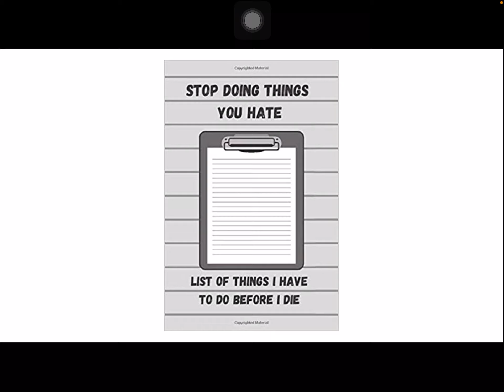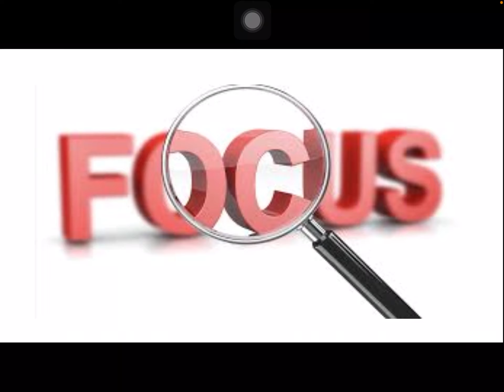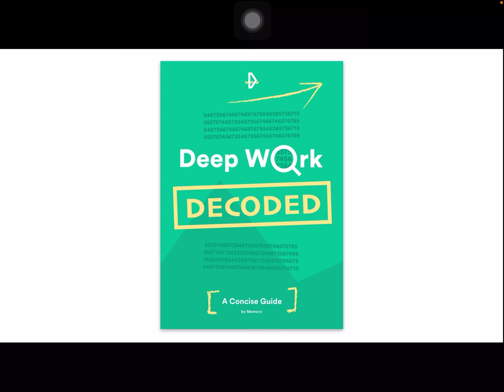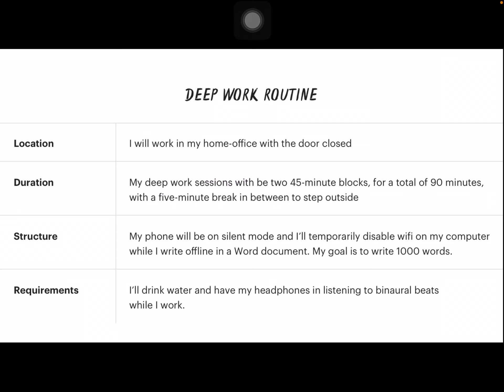Procrastination: ஒத்திபோடுதலை ஒழித்து வெற்றிகாண்பது எப்படி?